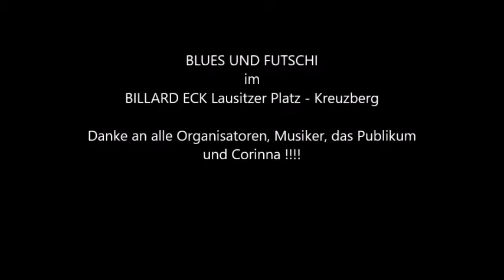Blues und Futschi - Mix Part. III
BLUES und FUTSCHI im Billard Eck am Lausitzer Platz in Kreuzberg ist eine Veranstaltungsreihe für Blues, R&B, Soul, R'n'R und Artverwandtes mit Musikern aus aller Welt.
1. Big Joe Stolle Blues Band (Ger, It, Moz) - 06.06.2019
2. Crazy Hambones (Ger, GB, USA) - 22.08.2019
3. Indijana & Bandits (Ger, Rus) - 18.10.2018
4. Jumpin' Pete  & The Berlin All Stars(Ger) - 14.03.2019
5. Keith Dunn & The Lars Vegas Band (USA/GER) - 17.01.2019
6. The Dynacasters feat. Liz Mandeville(USA/Ger/Moz) - 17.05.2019
7. Loco Joe & The Fireworks (Ger) - 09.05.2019
8. Lorenz/ Hövelmann Blues Band (Ger) - 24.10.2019
9. MademyDay feat. Tommy Schneller (Ger/Moz/Bn) - 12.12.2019